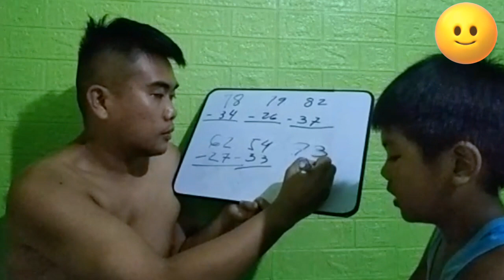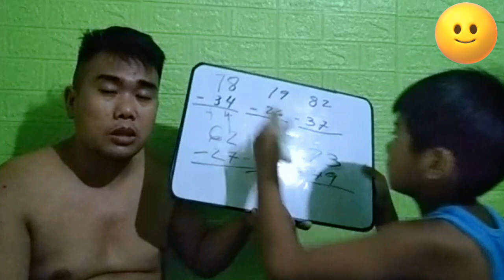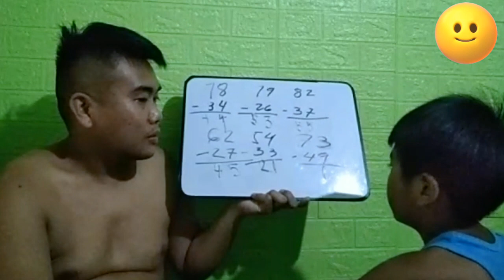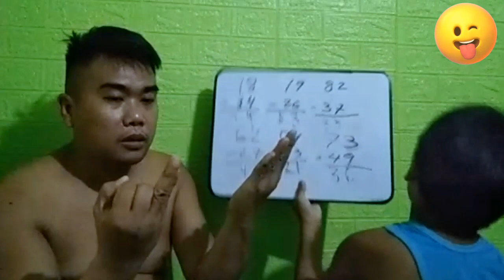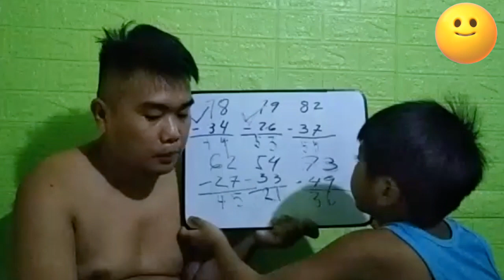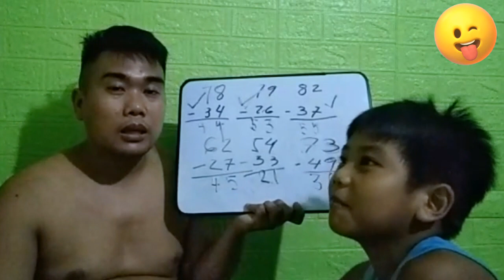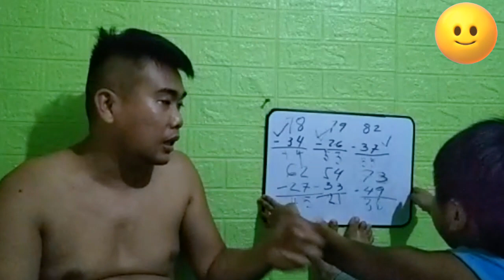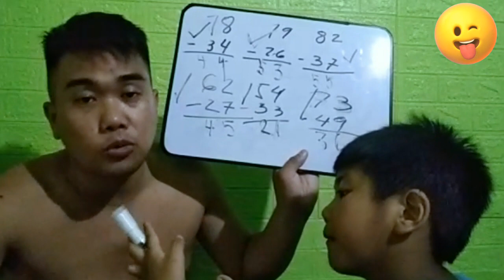Practicing Math - Minus - Solving | Father & Son